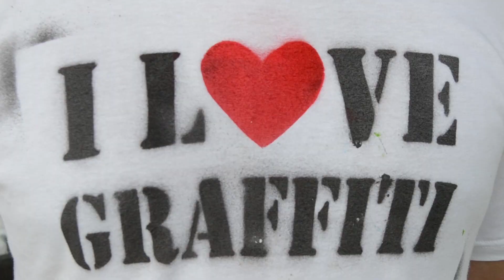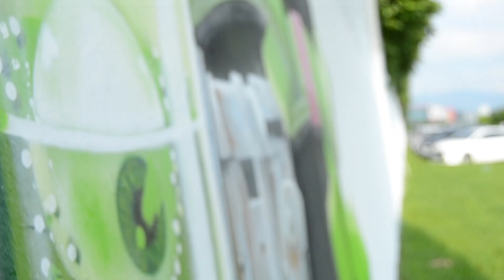Bhiz35 WG MCB RW from Madrid painting graffiti in Taipei, Taiwan.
Artist: Bhiz35

Video director: Alberto Parron

Camera: Candy Lien & Min I Lin

Edition: 35 Art Studio

Animation: 35 Art Studio

Molotow Taiwan 台灣